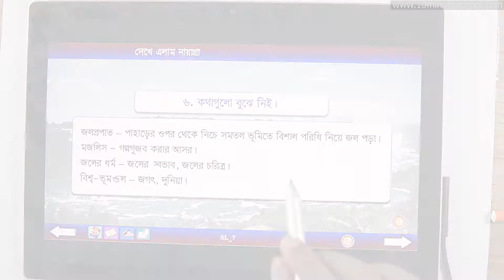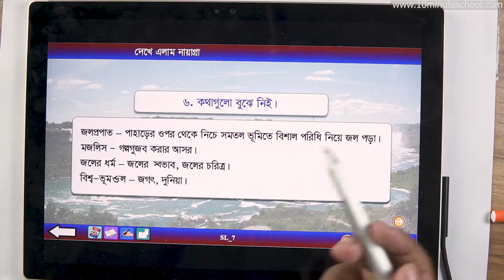২০.১০. অধ্যায় ২০ : দেখে এলাম নায়াগ্রা - অনুশীলনী (পার্ট ০৫) [Class 5]